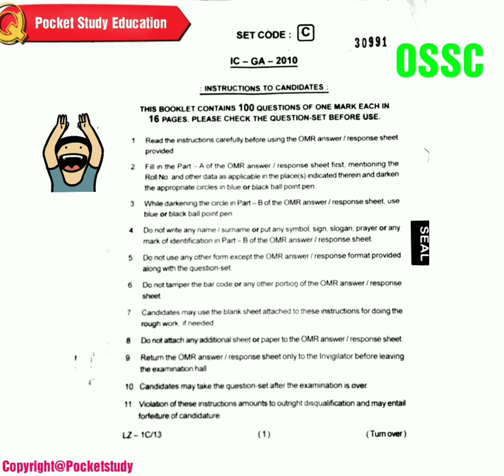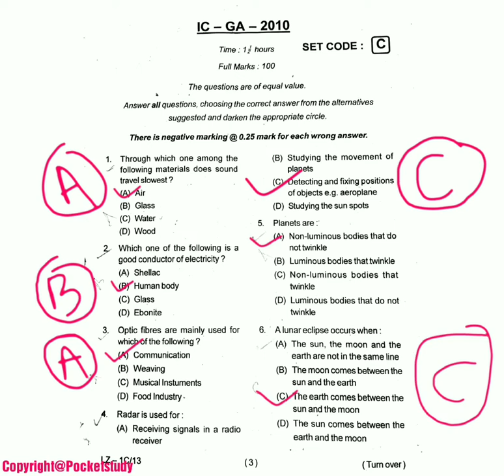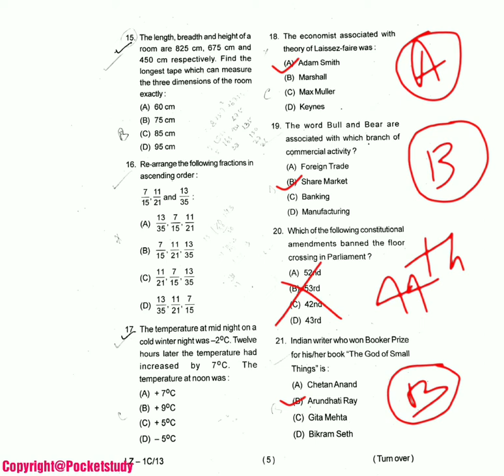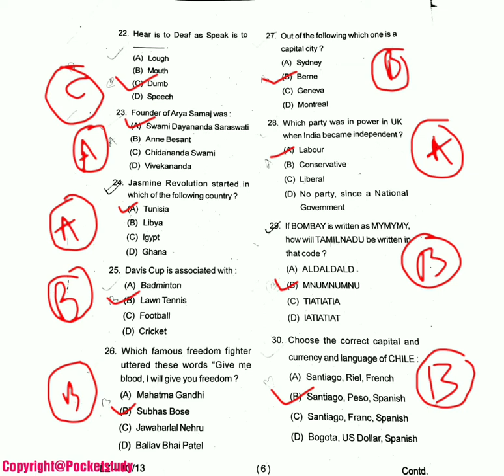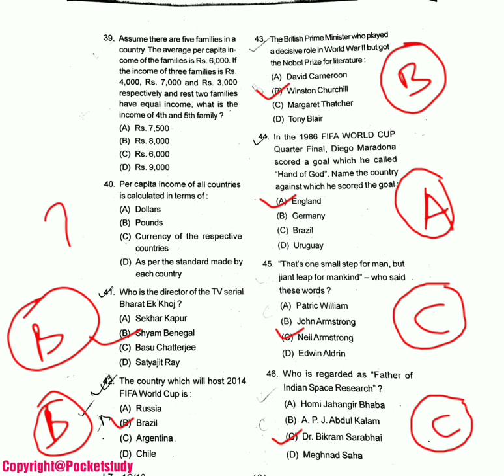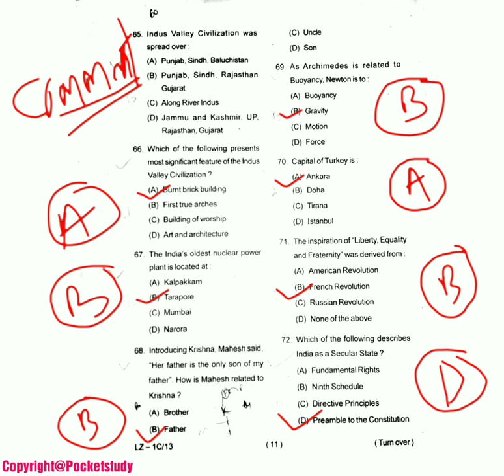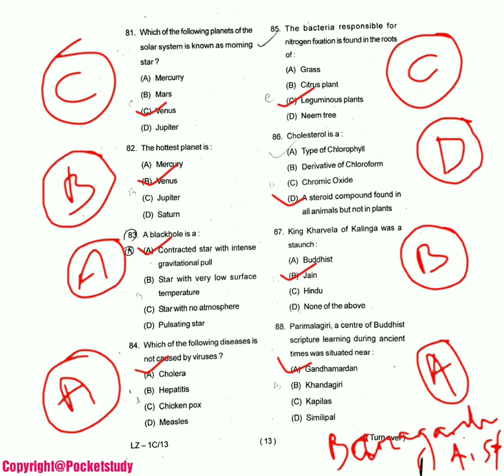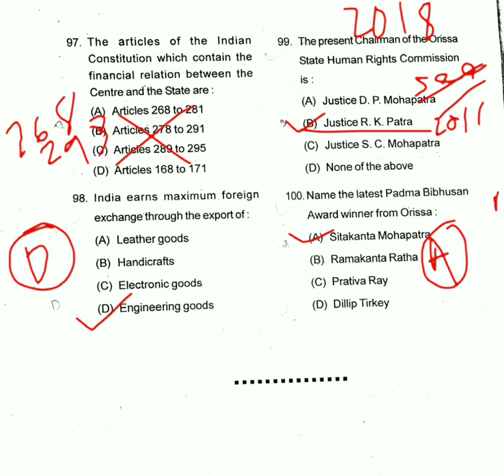Inspector of cooperative society Exam 2010|Odisha staff selection commission|Question with Answers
.This Inspector of cooperative society Exam 2010 questions uploaded for helping students those who are preparing for Odisha staff selection commission exam..and other Odisha Government exam... Please support us by Subscribe and like also I left some questions unanswered-please comment the answer below. If you like our video share it with your friends.

Inspector of cooperative society Exam 2010|Odisha staff selection commission|Question with Answers 2010.
Ossc,odisha exam 2018 previous years question papers...

I will upload all type of OSSC exam question paper (Old)with its answer...Its our first priority to help students preparing for Odisha Government exams.All OSSC exam question always comes from previous years question papers..just changing some inputs...so let's watch our video. and keep happy preparing.. Also Best of luck for your upcoming exam. so just keep watching...